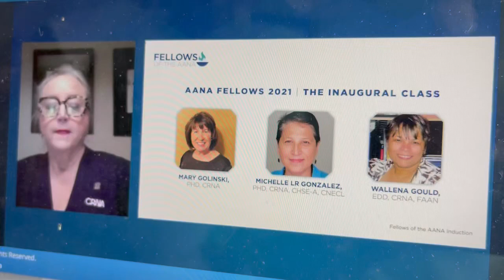Diversity CRNA Celebrates Dr. Wallena Gould Inducted as a 2021 AANA Fellow